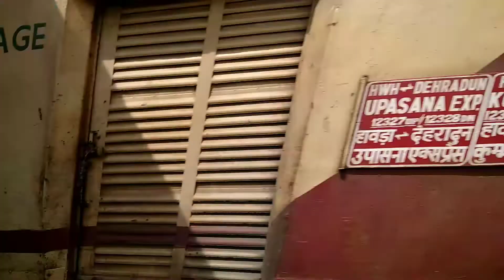Extreamly Fast Speed 130Kmph Supar Fast Train's Amritsar Mail - Lalkuan - MFP Exp